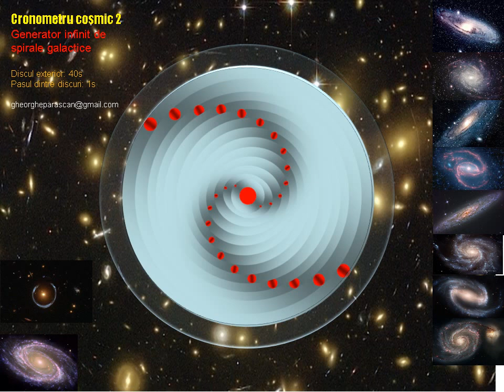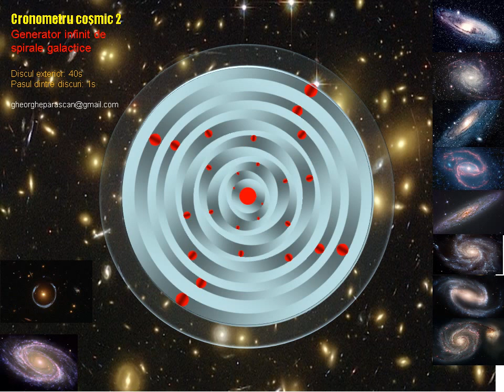Cronometru cosmic generator spirale galactice 2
Cronometrul cosmic generator de spirale si forme galactice. Demonstreaza ca galaxiile pot lua nastere prin rotatia diferentiata a straturilor concentrice pe raza lor. Se constata ca  aceeasi galaxie poate sa se roteasca atat cu bratele inapoi, cat si inainte. Putem observa o imensitate de forme posibile. Astfel intelegem marea diversitate a galaxiilor in Univers. Pe acelasi principiu functioneaza si sistemele solare, atomii, straturile atmosferice...

Conform Teoriei structurii spectrale electromagnetice a Universului, rezulta ca in prima faza Galaxiile au forma fuziforma si ca aceasta forma incepe sa se roteasca diferentiat, ceea ce da posibilitatea aparitiei spiralelor diverse. Cronometrul cosmic din filmul alaturat da multe raspunsuri la intrebarile actuale:
1. O galaxie se poate invarti aparent atat cu  capetele bratelor inapoi, cat si inainte. Rotatia de fond este insa unica.